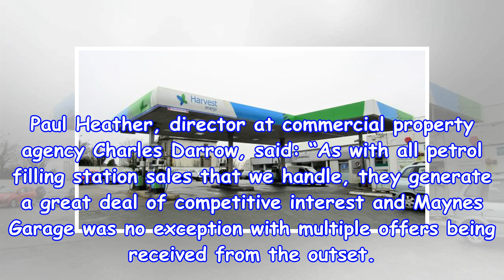The NTS retail snaps up web pages high in cornwall